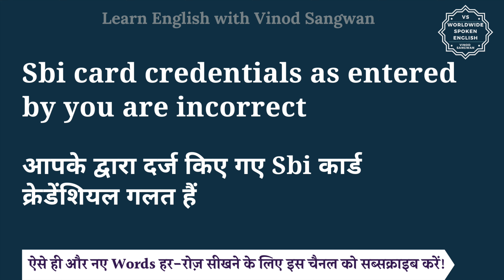Sbi card credentials as entered by you are incorrect meaning in Hindi | English to hindi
तो बस एक मिनट में सीखिए Sbi card credentials as entered by you are incorrect को|
Let’s learn Hindi Meaning of Sbi card credentials as entered by you are incorrect in detail.

Sbi card credentials as entered by you are incorrect का हिंदी में अर्थ होता है
आपके द्वारा दर्ज किए गए Sbi कार्ड क्रेडेंशियल गलत हैं

Sbi card credentials as entered by you are incorrect को इन उदाहरणों से और अच्छे से समझ सकते हैं